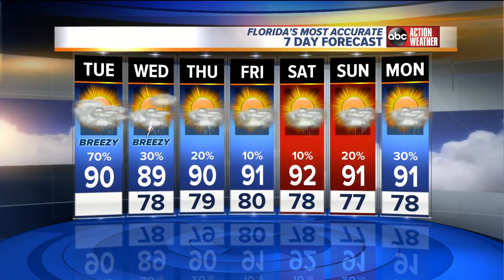Florida's Most Accurate Forecast with Greg Dee on Tuesday, September 3, 2019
Mostly cloudy and breezy with periods of rain and storms during the afternoon. Near 90.